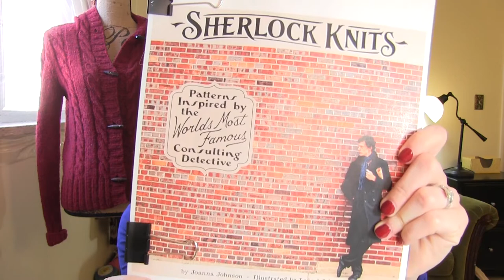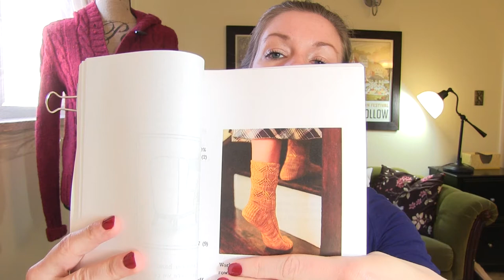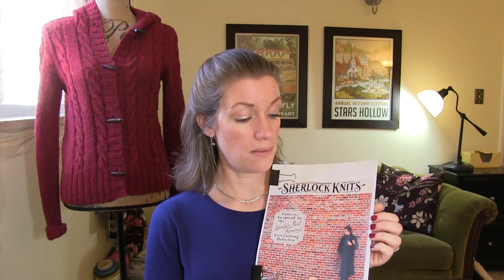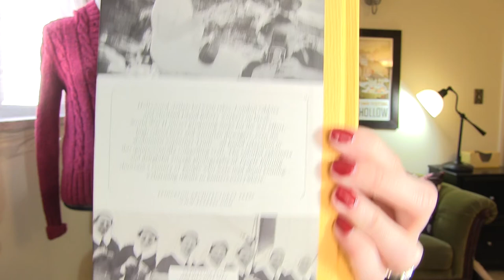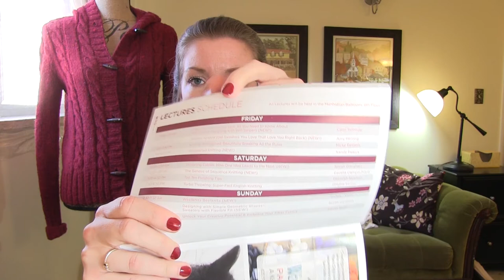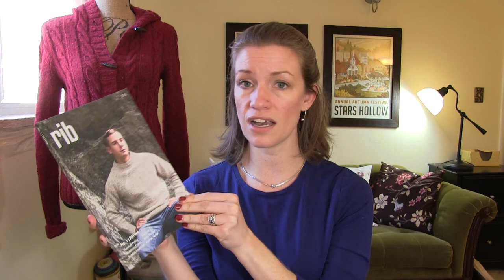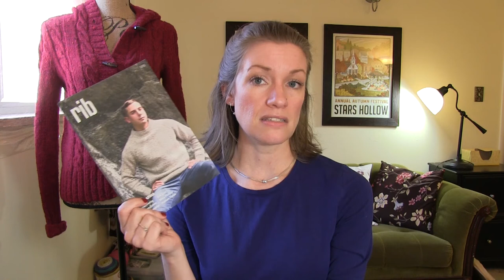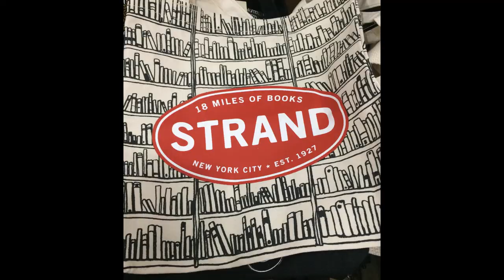TheKnittingType - Episode 18, Knitting in 2017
Episode 18 - Knitting in 2017

**A Knitters Year in Review:**
January: Attended Knit Knosh and met Becky Kelly. Experienced my very first Knitters Meet-up in Colorado with Becky and Emily Straw of the Knitting Butterflies audio podcast at the Loopy Ewe!
February: Started my podcast!
March: Book signing for Susan B. Anderson! Got to meet and hug her! Met Nicole from Hue Loco at her trunk show! Went to a Book Signing by the lovely Joanna Johnson. Attended Yarn Fest by Interweave and took two sock knitting classes with Kate Atherly
April: Attended Loopy Ewe’s Spring Fling! Met and talked to The Yarn Harlot and Franklin Covey and Joan (aka: Lollipop Yarn!)
May: Went to Maryland Sheep & Wool Festival!
June: Bag Swap with Shannon of Soxcetera – first ever swap host!
July: Attended a Stephen B. event at a LYS in Golden, CO with Becky!
August: Went to one store in the Yarn Along the Rockies yarn crawl
September: Knit Knosh 2 with my mom! Won lots of prizes
October:
November: First ever KAL! The Gilmore Girls KAL! Which is now like 1,030. Hosted 2nd Project Bag Swap.
December: Knitting Advent Calendar, 1st official Knit Night!, Project Bag Swap 2.0

**Total Knits:**
7 pairs of socks
2 three color cashmere cowls
4 Shawls
1 hat
2 coffee accessories
5/6 crochet Hexagons
20 projects/ cast ons!
2016 Favorites:
Fav Knit: Windswept Shawl
Fav Yarn: Anzual’s Cricket
Fav Needles: Chia Goo
Fav Socks: …all of them! I can’t wait to wear these and make more!

**FOs, Hos, and WIPs:**
FOs: Husband’s Feeling Fuzzy Hat, BeFri Sockhead Hat, 2 Pussy Hats, 2 Birds of Happiness
HOs: All the Mini Socks!
WIPS: Christmas Even Cast-on Driftwood socks (RIP), Random Act of Color Shawl

**Reviews and Recommendations:**
- [MJ Yarns](/yarns/brands/mj-yarns) – Jonathan Berner is the owner of MJ Yarns. Creating and living  in Lafayette. CO.
o   Becky Kelly from [Knit Actually Podcast](/groups/knit-actually-podcast) has a great interview with him from an open house show he had in December. Ep. 49
o Red Line - yarns can be bought Black Label only available at stores

**KALs!**
Sherlock Knits KAL! – Cohosted with Becky of Knit Actually Podcast.
·         January 15th – February 28th
I’m going to extend until March 15th due to late KAL announcement.·
    Knit anything from the Sherlock Knits book by[Joanna Johnson](/designers/joanna-johnson)!
·         I have threads open in my Ravelry Group for rules and chatter.
- I am making Mary's Socks using Oh Loops Yarn on their Ascot base.

**Knit Happenings:**
Attended Vogue Knitting Live! – January 12th, 13th and 14th.

- Sat in on a lecture with [Amy Herzog](/designers/amy-herzog) and took a Fair Isle knitting class with [Susan B. Anderson](/designers/susan-b-anderson)

**Acquisitions:**
- [Lux Adorna Knits](/patterns/sources/lux-adorna-knits-2)
- [Narwhal Needlework](/yarns/brands/narwhal-needlework) - Colorways, Pharoah and The Farmers' Daughter
- [Neighborhood Fiber Co.](/patterns/sources/neighborhood-fiber-co) - 1600 Penn Ave.

MJ Yarns – In the Knitting Type Podcast Raverly group answer the question under this episode’s show notes on Ravelry – What would you do with this yarn?